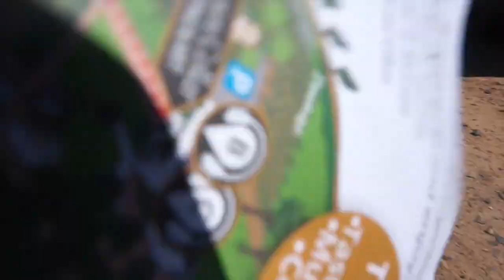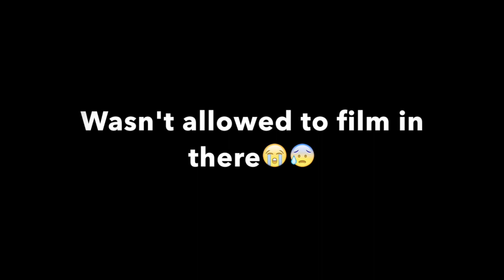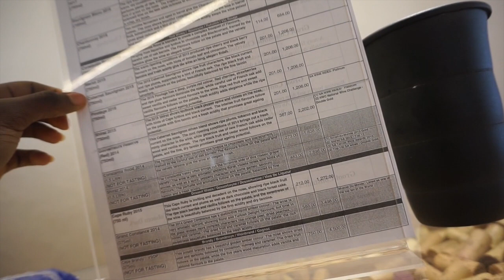Cape Town Shenanigans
I have been in Cape Town for a little while now. Settled in a while ago:). In this video, I visited one of the oldest wine estates in South Africa and it was beautiful. So I just made a short video on my visit.